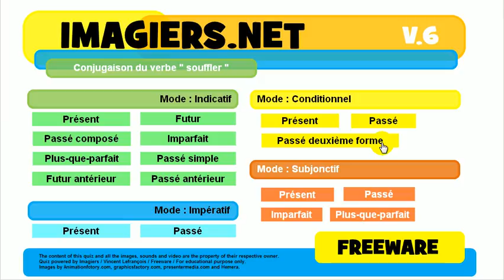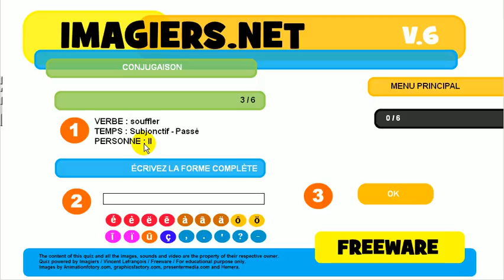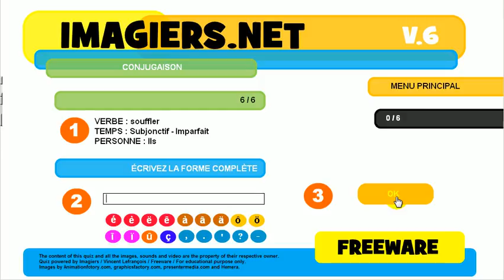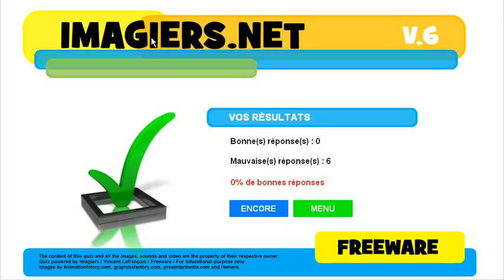French conjugation quiz # souffler